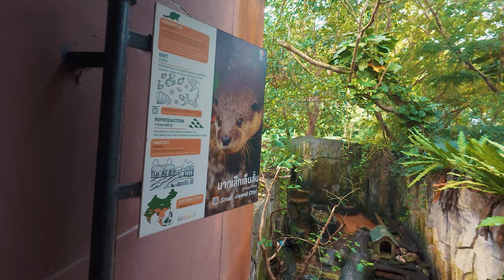พาไปชมน้องหมูเด้ง 🐷💕 เที่ยวสวนสัตว์เปิดเขาเขียวครั้งแรก📍ไปยังไง น้องอยู่ไหน ต่อคิวนานไหม มาดูกัน 🇹🇭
พาไปชมน้องหมูเด้ง 🐷💖 เที่ยวสวนสัตว์เปิดเขาเขียวครั้งแรก📍
ไปยังไง น้องอยู่ไหน ต่อคิวนานไหม มาดูกัน

สวนสัตว์เปิดเขาเขียว (Khao Kheow Open Zoo)
ตั้งอยู่ในจังหวัดชลบุรี สถานที่ท่องเที่ยวใกล้กรุง
เป็นสวนสัตว์เปิดขนาดใหญ่ที่เน้นการสร้าง
สภาพแวดล้อมที่ใกล้เคียงกับธรรมชาติ
เพื่อให้น้องๆ ทุกชนิดได้อาศัยในบรรยากาศ
ที่เหมาะสม เพื่อนๆ สามารถเดินชมน้องๆ
ได้อย่างใกล้ชิดและเป็นกันเอง

เปิดประสบการณ์ใหม่ รีวิวกล้อง Vlog รุ่นล่าสุด
DJI Osmo Action 5 Pro ลงสนามจริงครั้งแรก

The Ultimate Action Camera Experience
The Future of Adventure Filming

The Outdoor Diaries : MooDang, Chonburi
เรื่องราวของการเดินทางที่จะพาเพื่อนๆ
ออกไปใช้ชีวิตอยู่ท่ามกลางธรรมชาติ เพื่อที่จะสร้าง
บันทึกเรื่องราวความทรงจำดีๆ ให้กับเพื่อนๆ นะครับ

✈️ รับส่วนลดการเดินทาง ที่พัก อาหารและกิจกรรมต่างๆ เพียงใส่ Code : TONYKOKKUSAN บนแอป Klook
🚖รถเช่าตอนนี้ ลด 15% สำหรับในไทยและยุโรป
🚘สำหรับรถเช่าญี่ปุ่นมีแจกฟรี e-sim

ทำไมค์ต้องโซนี่ อยากรู้ คลิก!